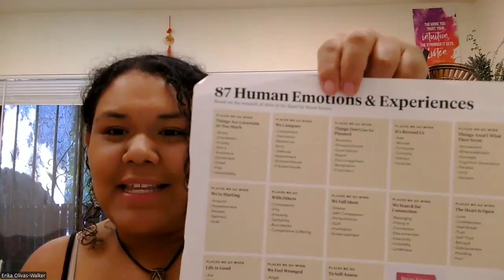How to build emotional awareness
This video was created to help build emotional awareness within yourself. I this meditation practice will help you connect to how you feel and connect with your emotions.

Are you ready to heal your deep emotional wounds using my proven safe, easy, and effective system? Schedule your one-to-one session today!  Click the link below and experience the power of healing your mind, body, and soul through emotional release.

One-to-One Zoom Session

Erika Olivas

Aurora Heart Healing LLC